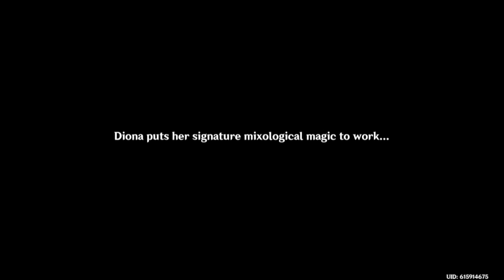Sounds From Afar Act 3 - Genshin Impact 3.1 [HD 1080P]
Sounds From Afar Act 2! Link is below :D